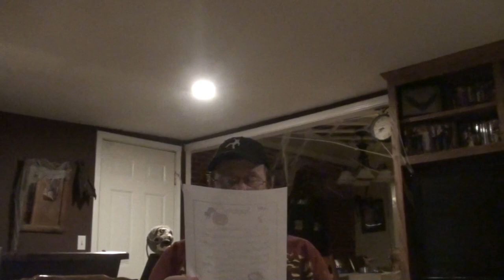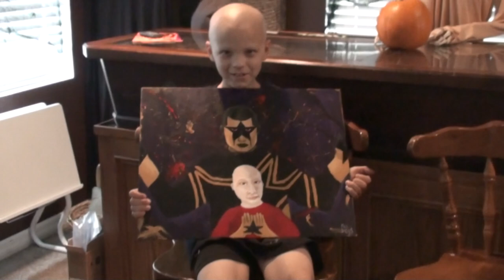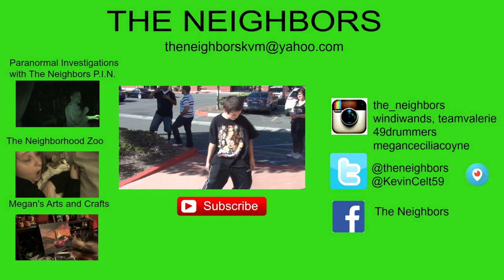SPOOKY MADLIBS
Kevin, Valerie, Ronnie, and Melody play another round of Spooky Mad Libs! Drax Shadow and family get ready to go to Hell In A Cell while Kevin and Valerie work on a P.I.N. video